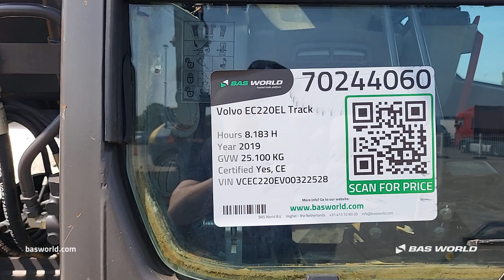70244060 Volvo EC220 E L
Volvo EC220 E L